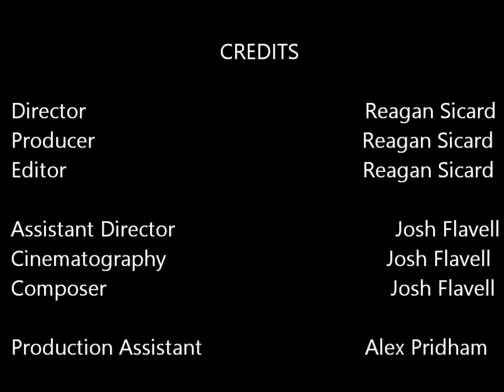The Great War Stop Motion Animation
this took 2 and a half weeks to make and caused many headaches.

"When the notorious Tangerine army has the green liberators in a frighting standstill and all hope seems lost, The green liberators were nearing there downfall , but then they came The greens best of the best--
The greens special ops came to the battle
In what is to be the "Greatest Battle of All Time"
Who will Win and who will fall